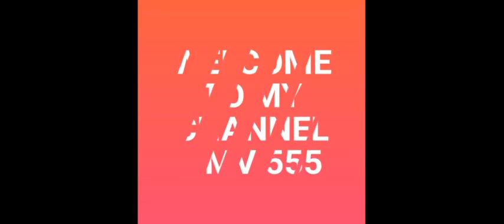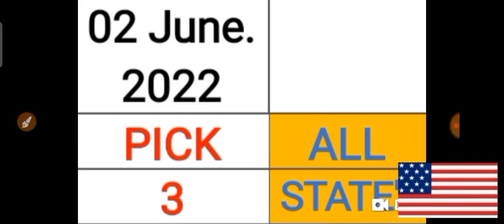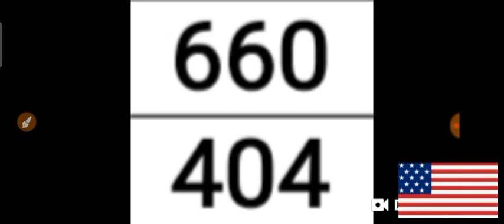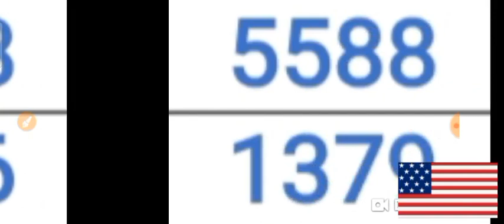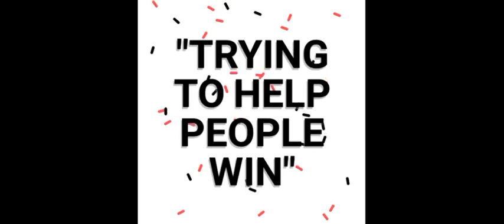PICK 3 & PICK 4 ALL STATES BEST LOTTERY NUMBERS for 02 June 2022 just try | AMV 555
This are my Best bet for PICK 3 & PICK 4 All States Best LOTTERY NUMBERS for  02 June 2022. Just try.
BET WISELY
Happy WINNING
Good luck